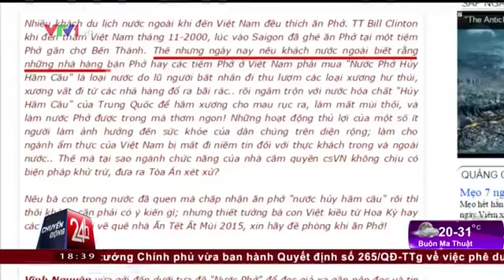Nau pho bang nuoc huy ham cau gay xon xao du luan